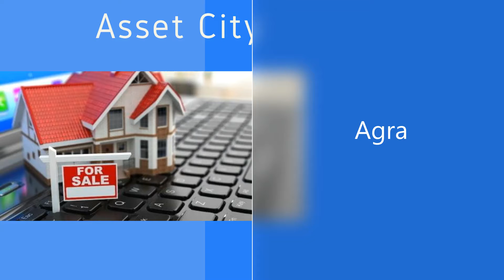Bank of India Auction of House at Sikandra, Agra